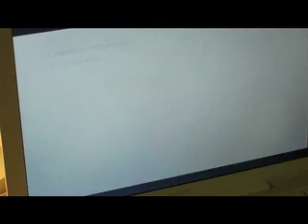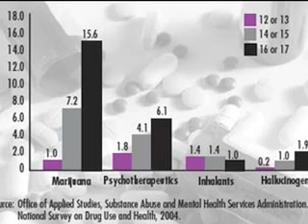College Drug Abuse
In my junior year (2010) at Eckerd College I made a short film for Professor Dobbins' Analytical and Persuasive Writing class. My intention was to bring attention to the lack of prescription drug distribution control and inappropriate doctor education by pharmaceutical companies. This was shot in my messy dorm room, and starred by my lovely roommate Elena Vitug, friend Kacie Hill, and myself. Clearly, most of the speaking parts were recorded without being written down or rehearsed, and I was a little nervous most of the time so I slipped up a bunch of times (lots of unnecessary adverbs). Kacie was kind enough to edit this film as best she could-Lol. Note: The music is by Scars on Broadway. The Epiphenax commercial was made by someone else, not me. I have no rights to the music or commercial.